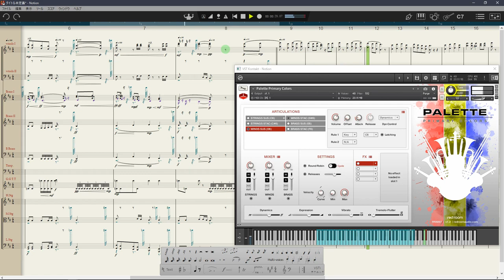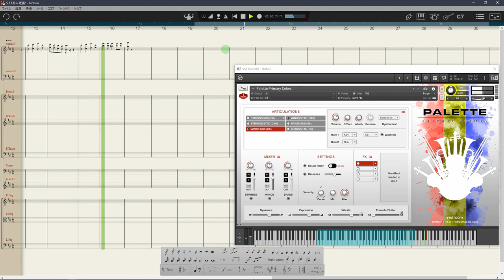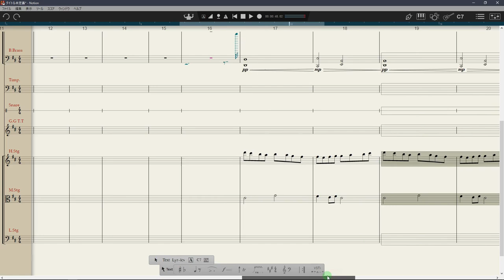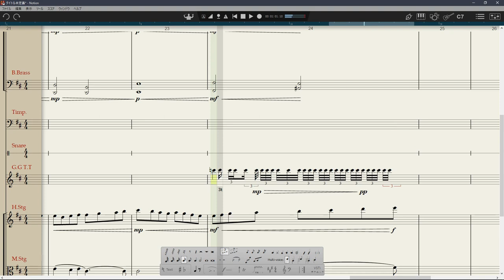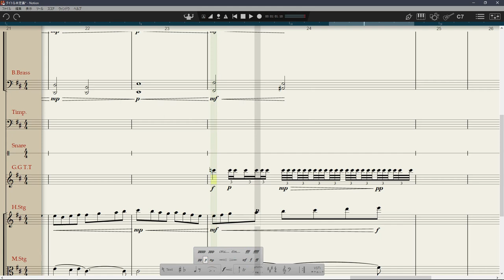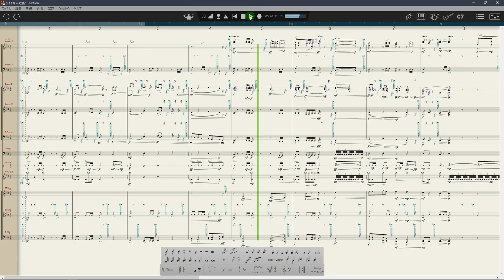【DTM】 "PALETTE – PRIMARY COLORS" 作曲風景 : music compose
主に red room Audio の無料音源「PALETTE – PRIMARY COLORS」を使用して
何か作ってみようとした記録です。
2023年4月末から作曲に着手し、Twitterに度々上げていた動画を繋げています。

しかし、ファイル名を指定してSAVEしなかったせいで、
度々ファイル名を忘れて放置しがちになり、それだけ作曲期間が延びてしまいました。
また、いつも工程を録画する訳ではないので、記録内容が飛んでいます。

作曲には PreSonus Notion 6 を使用しています。
本来は 便利な HotKey 機能を有効活用すべきですが、私はそれらを殆ど覚えておらす、
Pallet から直接機能を選んで記譜する習慣が染みついており、作業効率が非常に悪いです。

息子から、作曲を実況しながらやってみたら？と言われた事がありますが、
私が集中できる時間が短く、地味な作業が続くだけなので視聴者様には楽しめない内容だと思います。

Mainly using "PALETTE - PRIMARY COLORS" by red room Audio,
record of my attempts to create something.
I started composing at the end of April 2023, and connected the videos I had frequently uploaded to Twitter.

However, because I didn't specify the save file name, I often forgot the file name and left it, which extended the composition period by that much.
Also, I don't always record the composition process, so the recordings are fragmentary.

I use Notion 6 from PreSonus as my composition software.
I have to make more use of HotKey, which is inherently useful, but I can hardly remember it.
I have an ingrained habit of notating by selecting functions directly from the palette, which is very inefficient.

The time available to concentrate is short, and there is a lot of tedious work to be done, which I don't think the viewer enjoys.

Title : Untitled
Composer : Stradivarius
Sequencer : Notion 6
Kontakt Instrument : red room Audio「Palette Primary Colors」
SINE Player : Orchestral tools 「SINE Factory -Dynamo」